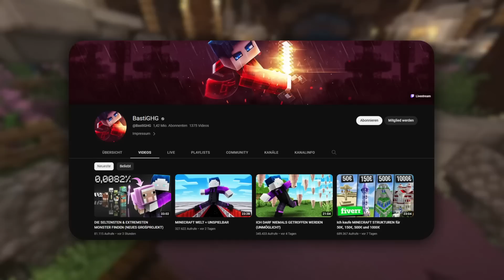Kommt BastiGHG auf die YouTuber Insel?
Kommt BastiGHG auf die Minecraft YouTuber Insel?
Könnte BastiGHG auf die YouTuber Insel kommen?